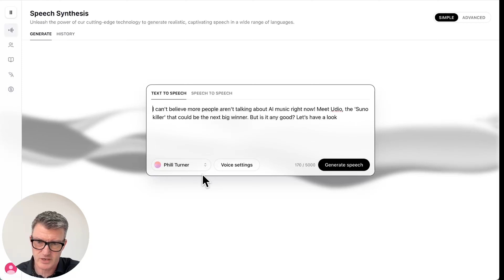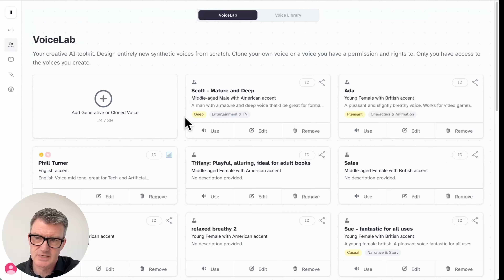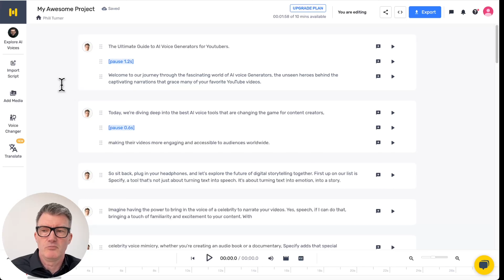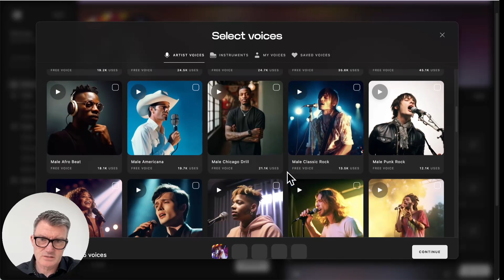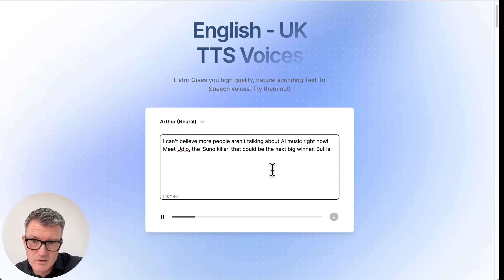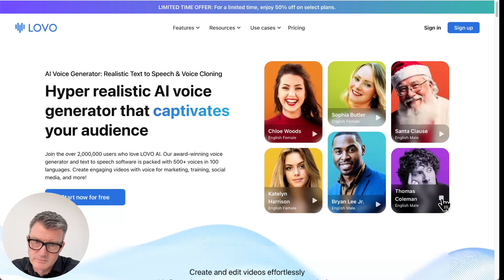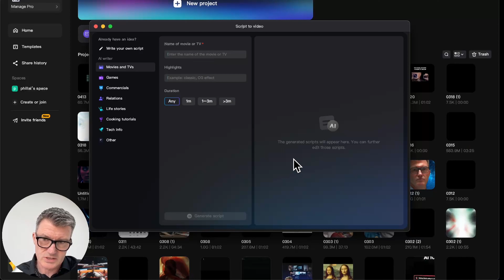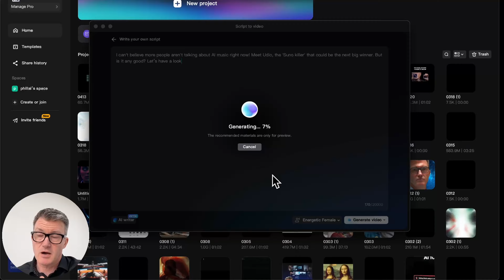Best Free AI Voice Generators for YouTubers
In this comprehensive video, I will be sharing 10 free AI voice generators, showcasing different tools that are perfect for YouTubers. From the tried and tested Eleven Labs, to the mind-blowing Murf with its array of voices that sound straight out of professional ads, I will explore each tool in detail. You will learn how to upload your own voice to platforms like 11 Labs and get paid when others use it.

I will share insights into the capabilities of each tool, from the ad-oriented voices on Murf, to the vast accent options of Listener.ai, and the versatile voices of Lovo AI, perfect for narrating everything from audiobooks to corporate training material. We also cover Speechify, where you can experience high-quality digital voices from celebrities and even introduce unconventional options like TikTok and Cap Cut for quick and easy voice generation. Whether you're a seasoned YouTuber or just starting out, this video has something for everyone.